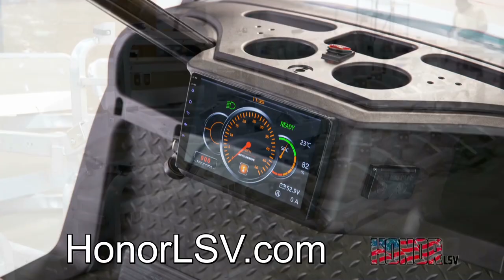Custom Golf Carts For Sale Mt Pleasant SC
Discover more about "Custom Golf carts for sale Mt Pleasant SC MtPleasant KiawahIsland Charleston Sullivan'sIsland Woodhaven JamesIsland JohnsIsland Summerville" subject you need to click: ?

About Honor LSV

Honor LSV was created by manufacturing experts with over 20 years of design and manufacturing experience. We believe that our reliance, as a country, on foreign products is a national security risk. Honor designs, manufactures, and assembles golf carts and luxury low speed vehicles that compete in an industry dominated by foreign products. Our goal is to reshore as much product back to the US to create American jobs, provide a quality American product, and give back to our community. We are proof that America can compete with foreign manufacturing!  Every year, Honor LSV selects a local military or law enforcement non profit organization to donate a portion of our proceeds back to our community.

Honor LSV's

We use the latest in manufacturing technology that is traditionally found in the automotive or aerospace industries to create our vehicles.  Our products are cut with precision lasers and robotically welded for the highest accuracy possible.  Parts are then robotically painted or powder coated with the largest automated powder coat line in South Carolina, then assembled by skilled American workers. We are honored to be proof that Americans can create and compete with overseas products…all while using metals, plastics and other components made in the USA.

This video is about Custom Golf carts for sale Mt Pleasant SC MtPleasant KiawahIsland Charleston Sullivan'sIsland Woodhaven JamesIsland JohnsIsland Summerville topic but we try to cover the subjects
-Low speed vehicles for sale Kiawah Island SC
-Custom Low speed vehicles for sale Charleston SC
-Golf Carts for sale Sulivan's Island SC

 If you diSCovered us from an online search , you came to the best location. Please offer us 40 seconds to tell you why ...
So you want to find out more about Custom Golf carts for sale Mt Pleasant SC MtPleasant KiawahIsland Charleston Sullivan'sIsland Woodhaven JamesIsland JohnsIsland Summerville, I did too and here is the the video I made.
Custom Golf carts for sale Mt Pleasant SC MtPleasant KiawahIsland Charleston Sullivan'sIsland Woodhaven JamesIsland JohnsIsland Summerville intrigued me so I did some research study and published this to YT .

Problems watch the content? Video owners have actually picked to make the material available only to particular regions .
YouTube might block specific content to abide by regional rules.
The Autoplay feature on YouTube makes it simpler to choose what to enjoy next. After you enjoy a YouTube video, it will immediately play another associated video based on your viewing history.

Let us know if you enjoyed our video clip in the comment section :)